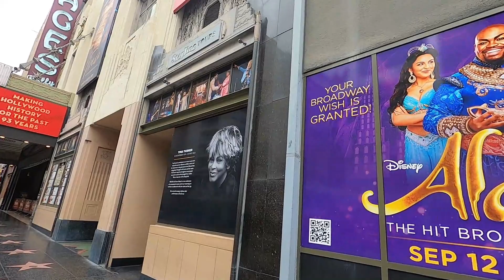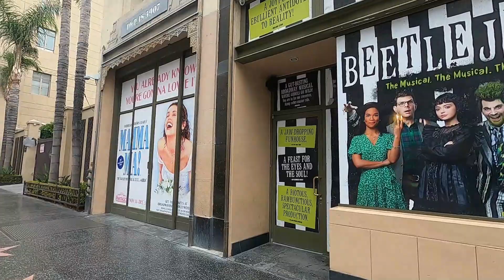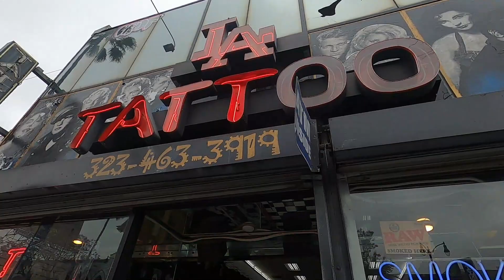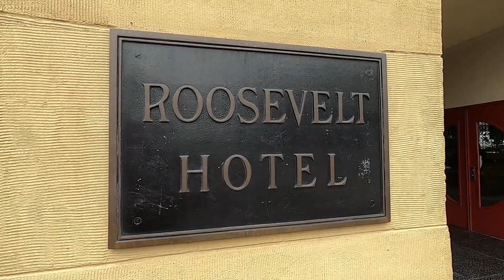What is it Like to walk down Hollywood Walk of Fame? Street sounds . Daily walk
Thank you for visiting Driving Through Hollywood! We love our town! City walks, hikes and Celebrities! We have beautiful parks for family fun and recreation. Griffith Park is full of great fun. Lots of things to do in Los Angeles, Griffith Park Observatory  to Santa Monica Blvd. From Los Feliz to West Hollywood, we have it all! Hollywood Tourism is so important to us, the film capitol of the world! Where even locals go out sightseeing . We are a working town, making magic everyday! Here you can dress to the 9's or go hiking and have a picnic, visit a museum  or go out dancing! The walking tours and studio tours are a delight, where you will learn about Hollywood History.We are one of the most wonderful places in California. Our little town is surrounded by West Hollywood, Glendale, Silver Lake, Los Feliz. Our travel Videos will give you a good idea of what its like to live here. Driving Through Hollywood!